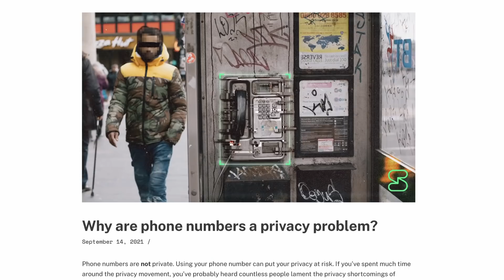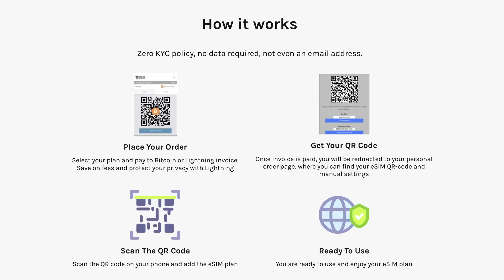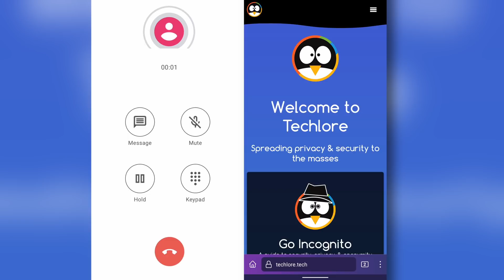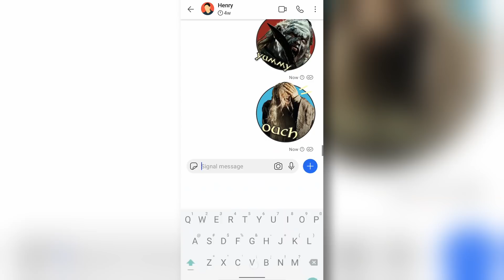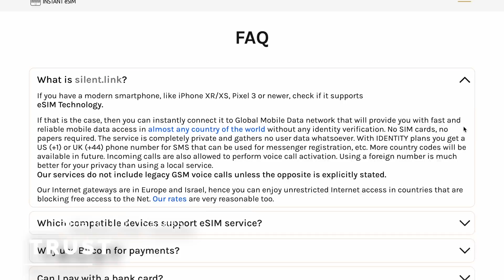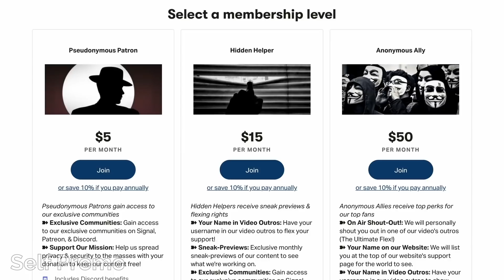Anonymous Phone Numbers Are Here with Silent Link!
Anonymous burner phone numbers are hard to come by, especially without VOIP services like Google Voice. Let's review Silent.link, an anonymous eSIM provider making it easy!

00:00 Introduction
00:25 Our Sponsor!
00:51 Silent.link Overview & Experience
03:16 Silent.link vs VOIP
04:08 Silent.link Issues
05:45 Our Sponsor!
06:02 Final Thoughts